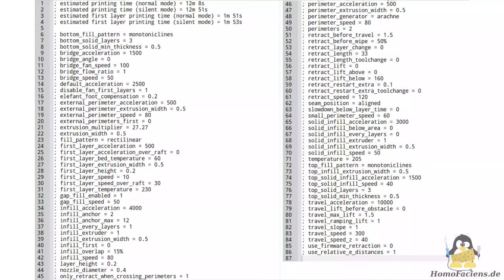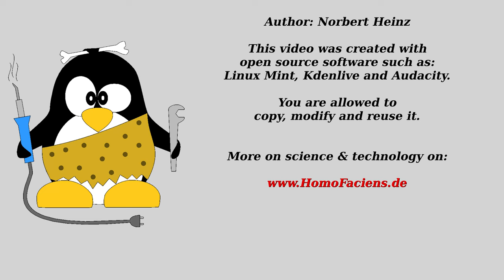Granule printer V5.3,, track link, full print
You would like to spend me a can of peanuts or a bar of chocolate or both or even more as a very special thank you for my work on this and other open source projects?

Many, many thanks for any Obol!

Table Of Contents:
00:00 Introduction
00:05 Print parameters
00:10 Print start
02:30 Infill
03:08 Bridging
07:41 Gap
10:30 Glose gap
12:40 Print finished
13:10 Result on turntable